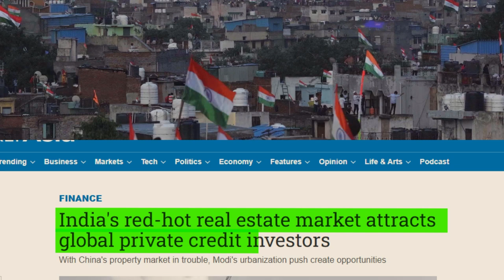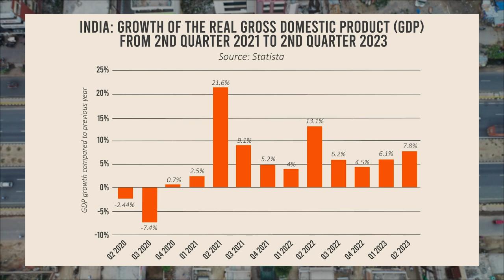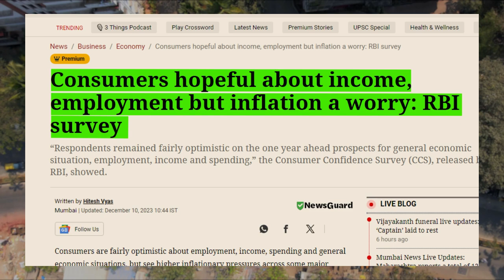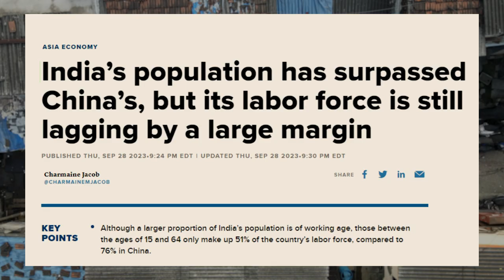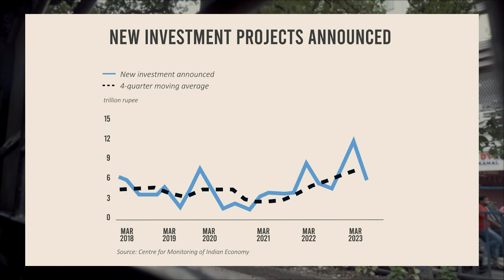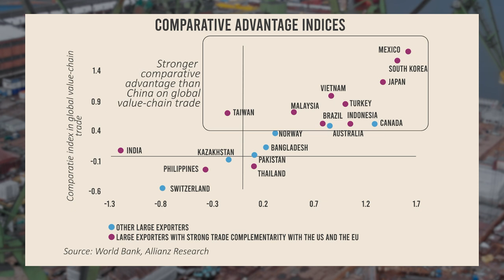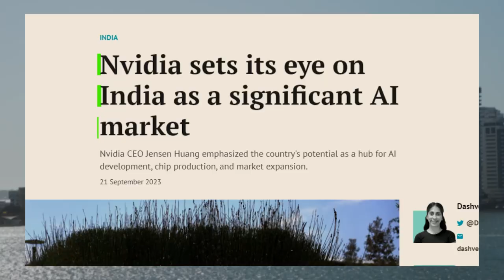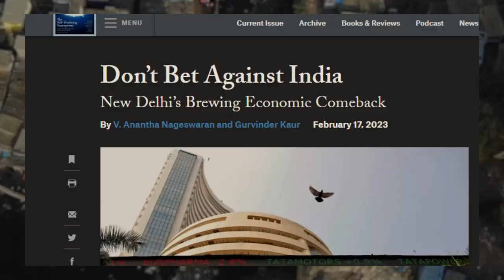Is India The Next Superpower In The Making?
India's economic evolution is a remarkable story of transformation and resilience, positioning it as a potential global superpower in the 21st century. The country's rapid growth has seen it emerge as the world's fastest-growing major economy, outpacing even China. In 2022, India surpassed the UK to become the fifth-largest economy globally by nominal GDP, with a total GDP just over $3 trillion. This growth is not merely a short-term surge but is expected to sustain, with projections indicating India could become the second-largest economy in Asia and the Pacific, and the third largest globally by 2030.
India's remarkable journey began post-independence, with steady growth until the 1970s, followed by a significant shift in the 1990s due to economic liberalization. This change brought about a substantial increase in GDP per capita and marked improvements in literacy rates and urbanization. Foreign investments surged, transforming India's economy from $266 billion in 1991 to $2.7 trillion by 2018. Alongside economic growth, India achieved a substantial reduction in extreme poverty and established itself as a significant player on the global stage.
A key driver of India's economic rise is its young and large population, offering a vast pool of youthful energy. Over half of its 1.4 billion population is under 30, presenting immense potential for future growth. India's real incomes are still relatively low compared to global standards, indicating significant untapped potential within its economy. The shift from an agriculture-dominant economy to one increasingly driven by services and technology also plays a crucial role in its growth. The service sector, in particular, has seen booming growth and diversification, contributing significantly to GDP and exports.
Looking ahead, India's economic future appears bright, with several factors contributing to its continued growth. Its large and youthful population is a significant asset, poised to become the world's largest workforce. India's focus on technology and AI development, coupled with efforts to address climate change challenges, also indicate a proactive approach to future economic trends. However, challenges such as creating enough jobs for its growing population, addressing high youth unemployment, and managing inflation pressures remain. Despite these challenges, India's journey suggests a resilient and dynamic economy capable of shaping the global economic landscape in the coming decades.

➡️ Is India a superpower in making?
➡️ Can India be the next China?
➡️ Will India overtake Germany?
➡️ Is India the world's next great economic power?
➡️ When will india become a superpower?
➡️ Is india a superpower?
➡️ Who is next superpower country?
➡️ What if india was a superpower?
➡️ Why India, unlike China, won't be an economic superpower?
➡️ How can India become a superpower?
➡️ Why is India poised to become the next superpower?
➡️ Is India Already a Superpower?

🙏 Thanks For Being Part of Our Journey! 😊